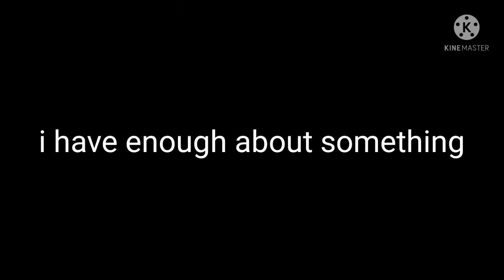sorry guys ini akun baru gua (sub English sorry guys this my new akun)